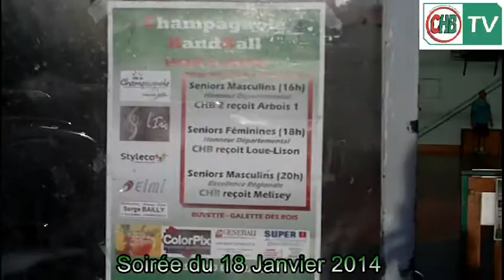Champagnole HB 18 Janvier 2014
Séquences vidéos résumant la soirée du 18 Janvier 2014 au Champagnole Handball, avec trois rencontres Seniors.